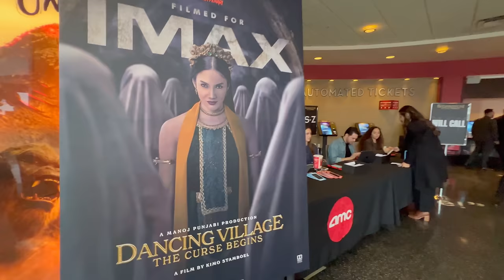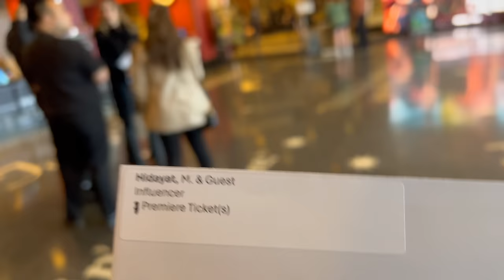FILM HOROR INDONESIA di AMERIKA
bule takut film horor ?